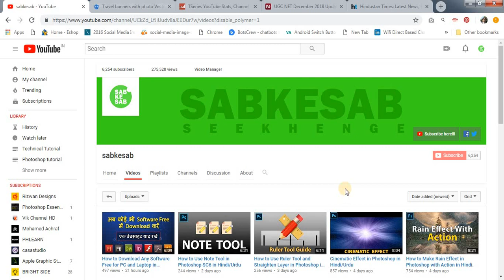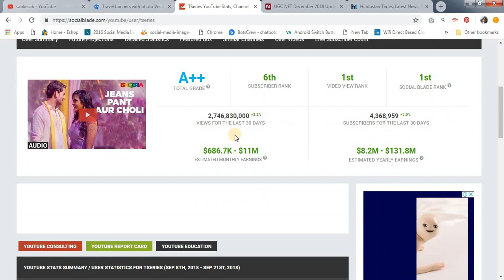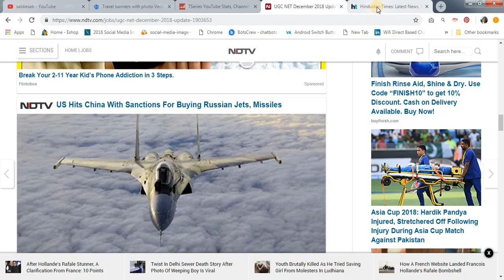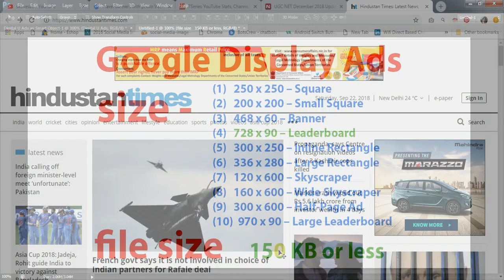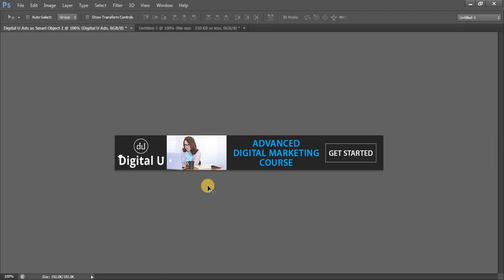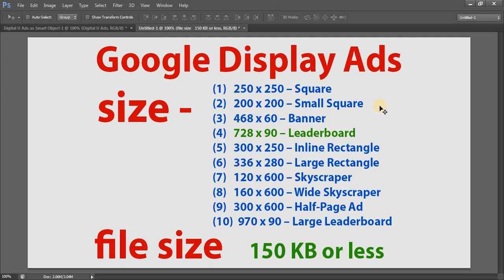Design Class-1 | Google Display Ads | Banner Design in Hindi/Urdu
In this tutorial you will learn how to design a banner for google display ads. In this video tutorial you will know in details of google display ads.

Most Common AdWords Display Ad Sizes
(1)   250 x 250 – Square
(2)   200 x 200 – Small Square
(3)   468 x 60 – Banner
(4)   728 x 90 – Leader board
(5)   300 x 250 – Inline Rectangle
(6)   336 x 280 – Large Rectangle
(7)   120 x 600 – Skyscraper
(8)   160 x 600 – Wide Skyscraper
(9)   300 x 600 – Half-Page Ad
(10)  970 x 90 – Large Leader board

Queries solved:
What is google display ads size?
How many types google display ads?
How to design google ads?
How to design google display ads in Photoshop?
What is the file size of google display ads?
What is the google display ads design rule?
What is google adwords?